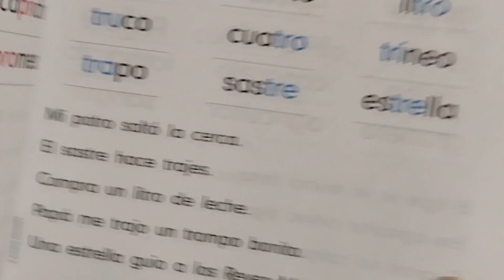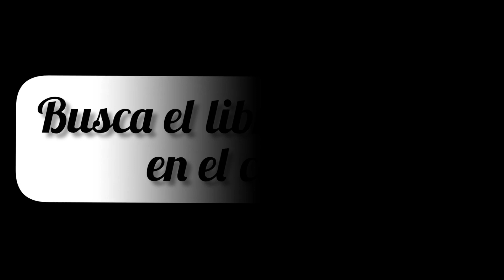LIBRO NACHO, LIBRO INICIAL DE LECTURA, aprendiendo a leer en español pág 67 de 80 🇩🇴🇩🇪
LIBRO NACHO, APRENDIENDO A LEER EN ESPAÑOL. LIBRO INICIAL DE LECTURA. página 67 de 80🇩🇴🇩🇪